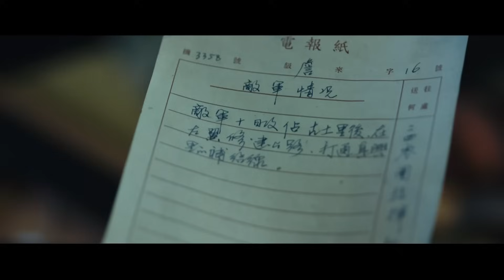【熱血劇】《水門橋戰役》08⚡「鋼七連」戰士爬冰臥雪、浴血奮戰抗美援朝，十七戰士死戰水門橋💥吳京、杜淳、朱亞文、于震、段奕宏、王子奇